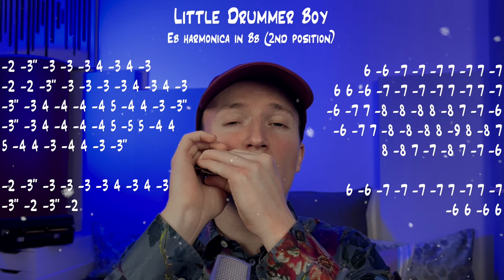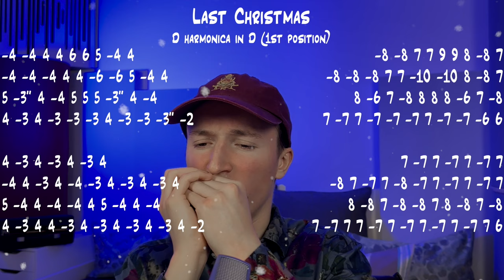🎅 26 CHRISTMAS SONGS with harmonica tabs | 2023 🎁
Upcoming online events:

Christmas Song Challenge w/Liam Ward
Friday, December 8th at 6pm CET on Twitch

Hohner Live x Konstantin Reinfeld feat. Howard Levy
Thursday, December 14th at 9pm CET on Youtube

𓂀

0:00 We Wish You A Merry Christmas (1st)
0:31 We Wish You A Merry Christmas (2nd)
0:54 Joy To The World (1st)
1:38 Joy To The World (alt)
2:04 Rudolph, The Red-Nosed Raindeer (1st)
3:00 Deck The Halls (1st)
4:05 Deck The Halls (12th)
4:26 Little Drummer Boy (2nd)
5:15 O Christmas Tree (1st)
5:47 O Christmas Tree (2nd)
6:17 Santa Baby (12th)
7:40 Jingle Bells (2nd)
8:43 Jingle Bells (1st)
9:20 White Christmas (3rd)
10:40 Frosty The Snowman (1st)
11:28 The Christmas Song (12th)
13:17 Holly Jolly Christmas (12th)
14:08 It’s The Most Wonderful Time Of The Year (1st)
15:29 Feliz Navidad (12th)
16:21 Rockin’ Around The Christmas Tree (1st)
17:15 Wonderful Dream (Holidays Are Coming) (2nd)
18:05 Jingle Bell Rock (12th)
19:05 It’s Beginning To Look A Lot Like Christmas (12th)
20:23 Driving Home For Christmas (1st)
21:02 Underneath The Tree (12th)
21:58 Let It Snow! Let It Snow! Let It Snow! (12th)
22:55 Santa Tell Me (2nd)
23:43 Merry Christmas Everyone (1st)
24:51 Snowman (12th)
26:00 All I Want For Christmas Is You (1st)
26:41 Last Christmas (1st)

BACKING TRACKS